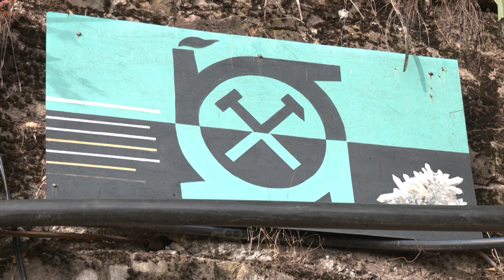Rritet numri i minatorëve grevistë që marrin trajtim mjekësor